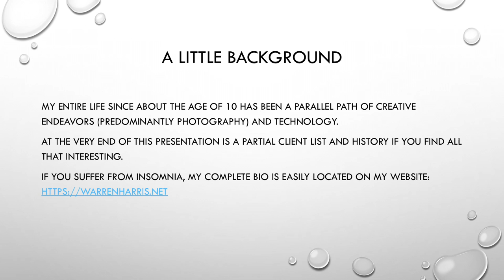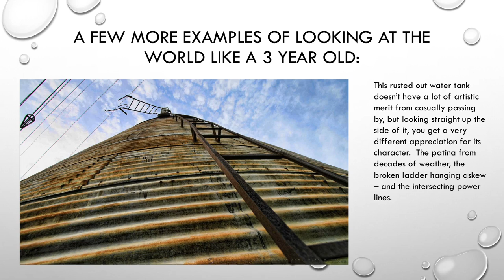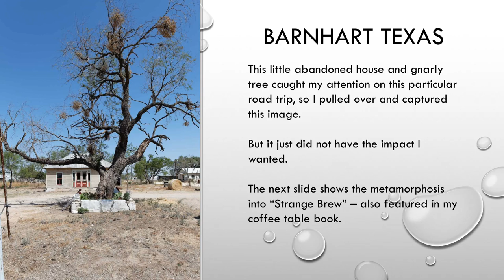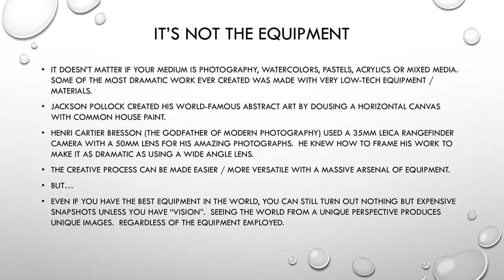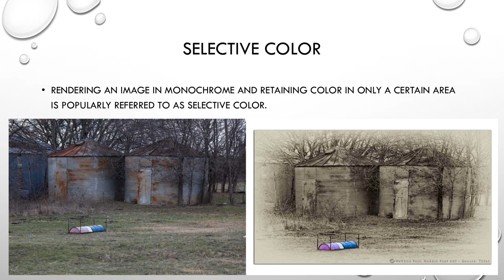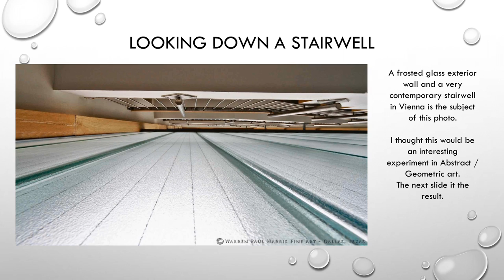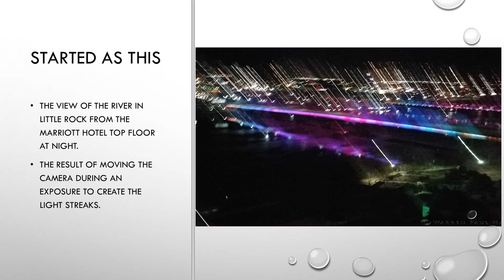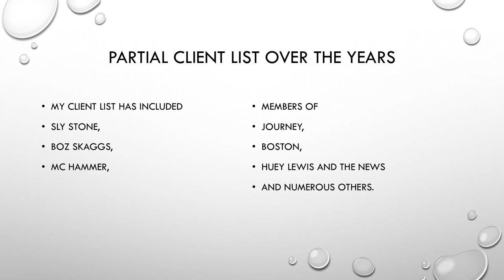Digital Art from Photography - How-To Video- 1080 HD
A 30 minute presentation on Digital art / Abstracts that started out as photography.  The intro discusses a little of my background, observations and some guidance on better photography as well as some before and after processing for photographers.

I hope my work moves you to see your surroundings with new eyes, explore your environment as a child and appreciate your world as someone who has been given a second chance at life.